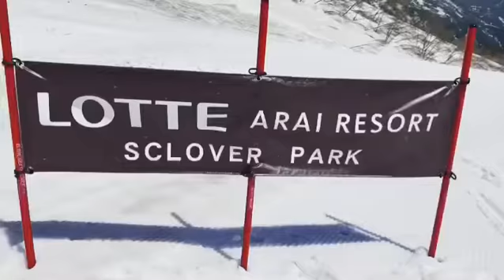LOTTE ARAI RESORT snowboard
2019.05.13 授業風景　LOTTE ARAI RESORT

スキー・スノーボードが上手くなりたい！そして好きを仕事に！
毎月オープンキャンパス・学校説明会開催！